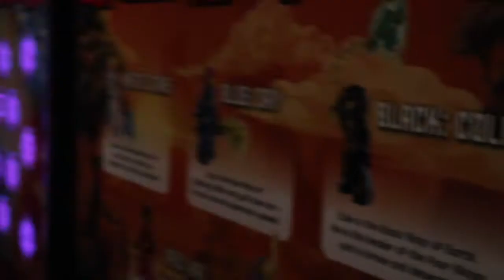LegoLand Vlogg ❤️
Muva GANGGGGG‼️ We took the twinnies to LEGO land for family Sunday!

Muvanie

blasianbeatyy

LoveeeNiej_